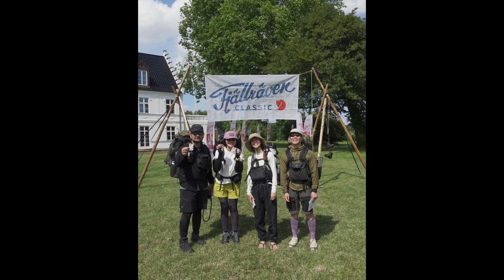ทริปเดินป่าพิสูจน์รัก! นางเอกร่างเล็กแฮปปี้คบแฟน2ปีทะเลาะกันน้อยลง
เป็นการไปเที่ยวป่าที่สนุกสุดๆ แต่ก็ทรมานทรหดไปพร้อมกัน สำหรับนางเอกตัวเล็ก "เต้ย จรินทร์พร จุนเกียรติ" ที่ก่อนหน้านี้ควงแฟนหนุ่ม เจโต ปณิธิ ไปเทรคกิ้ง ที่โคเปนเฮเก้น ประเทศเดนมาร์ก

เป็นการเดินระยะไกล 26.5 กิโลเมตรต่อหนึ่งวัน จำนวน 3 วัน รวมระยะทางเกือบ 80 กิโลเมตร ทำเอาสาวเต้ยถึงกับโอดว่าทริปนี้ทรหดมาก เหมือนเดินจากรามคำแหงไปฟิวเจอร์พาร์ครังสิตต่อหนึ่งวัน โชคดีอากาศดี เดินได้อากาศดี

ตลอดระยะเวลา 3 วันฝ่ายชายดูแลดีมาก ช่วยเหลืตลอด ทริปนี้ไม่ค่อยทะเลาะเพราะไม่มีแรงตีกัน มันเหนื่อยกับการเดิน ตอนนี้ก็เริ่มวางแผนทริปถัดไปบ้างแล้ว

ถามว่าคลั่งรักแค่ไหน เต้ยบอกว่าปกติมากๆ ส่วนเรื่องอนาคตวางแผนชีวิตแต่งงาน เต้ยยังไม่ได้ถึงขั้นคุยขนาดนั้น มองตอนนี้ก่อนเพราะมีเรื่องต้องปรับตัว คบกันเกือบ 2 ปี ยังรู้สึกว่าเราจะต้องเรียนรู้และต้องปรับจูนกัน